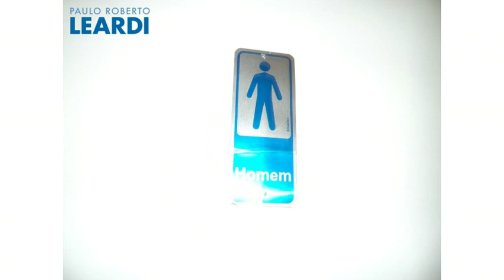Comercial - Moema Índios - São Paulo - SP - Ref: 465250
Comercial | Moema Índios | São Paulo - SP | 1 vaga | 50 m2 área útil